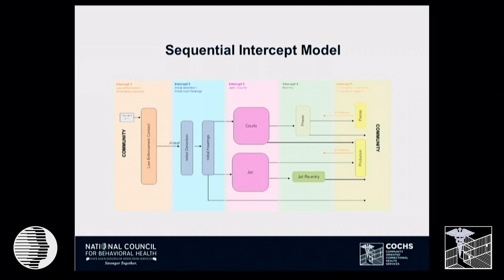COCHS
Introduction to Panel 3